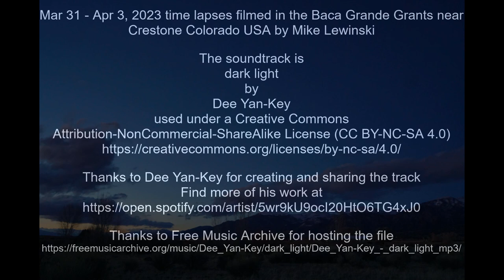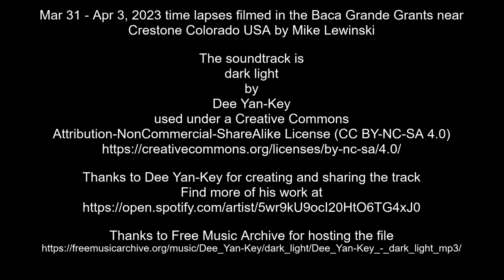Mar 31 - Apr 3, 2023 time lapses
Mar 31 - Apr 3, 2023 time lapses filmed in the Baca Grande Grants near Crestone Colorado USA by Mike Lewinski